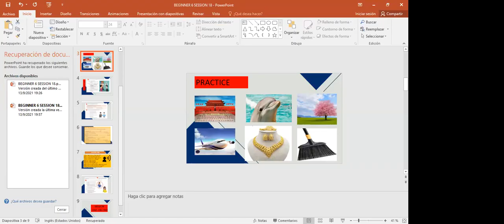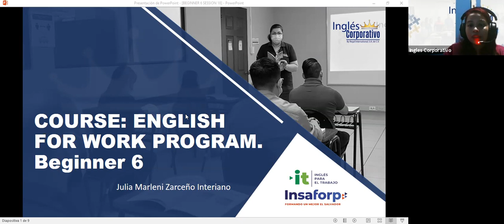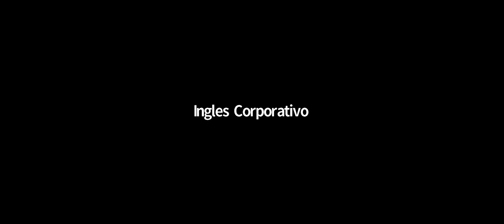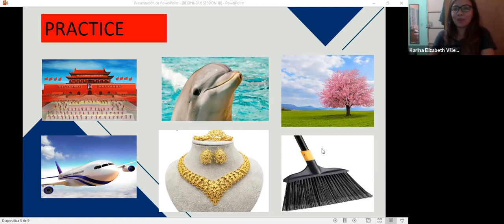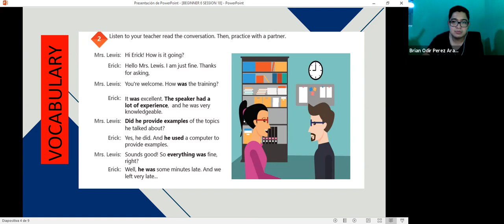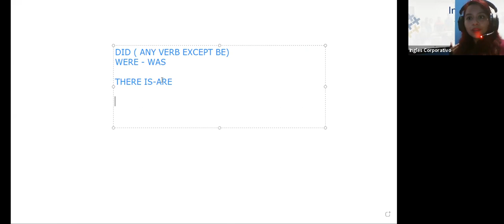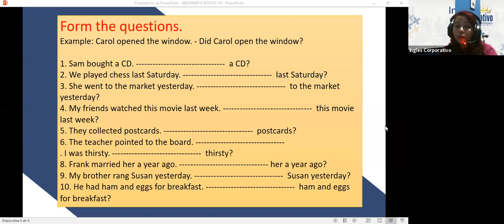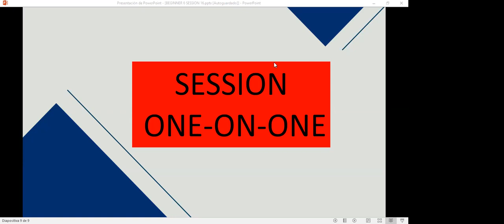Ingles Corporativo- VIDEOCONFERENCIA#18 HOW TO USE SIMPLE PAST IN YES NO QUESTIONS